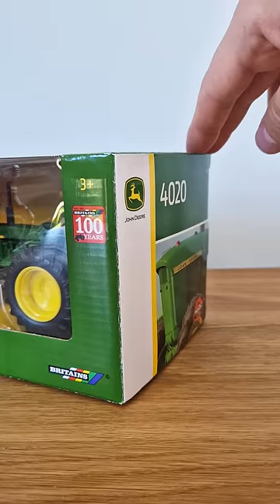Metal Models of John Deere and Ursus - Tractors VS Tractor from Game - The tractors are great🚜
Metal Tractor Model 1020 by britains and Ursus 1204 - Collectible Vehicles and Tractors @Bazylland